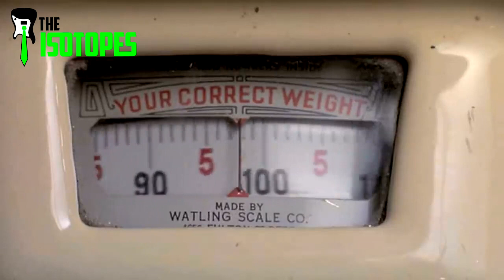The Breakfast Machine by the Isotopes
As a tribute to Pee Wee Herman who passed this week, here's the Isotopes version of Danny Elfman's The Breakfast Machine from Pee Wee's Big Adventure.